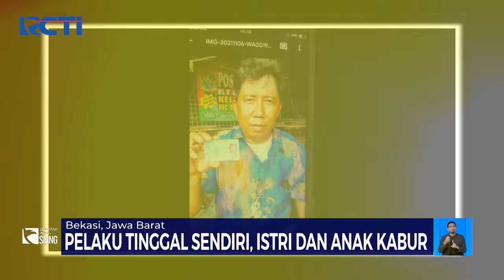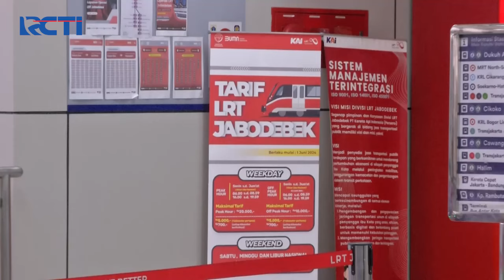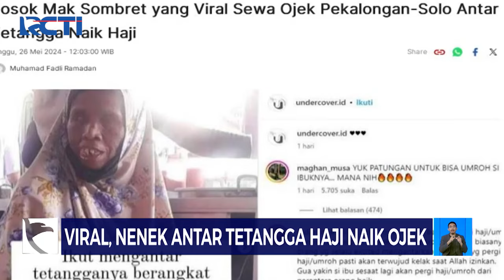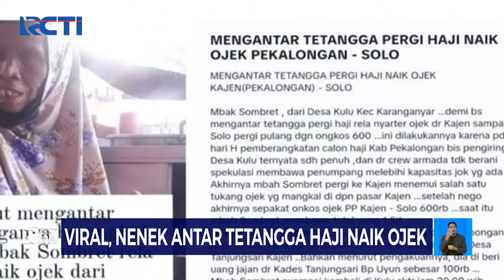[FULL] Seputar iNews Siang | Senin, 03 Juni 2024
Saksikan info berita terkini di:
Seputar iNews Pagi: Setiap Hari Pukul 04.30 WIB
Seputar iNews Siang: Setiap Hari Pukul 11.30 WIB
Seputar iNews Malam: Senin – Jumat 01.00 WIB
Seputar iNews: Senin – Jumat 09.00 | 11.00 | 13.00 | 14.00 | 18.00 | 23.00